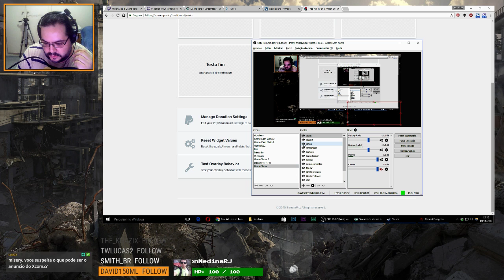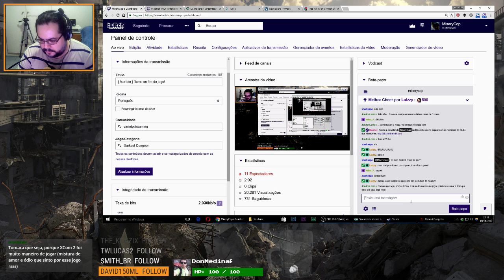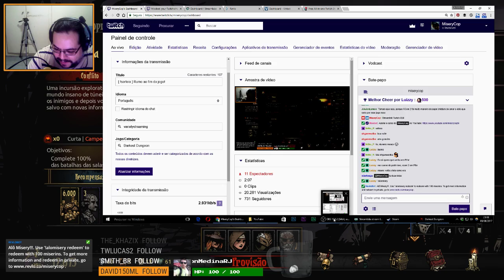[LIVE] Darkest Dungeon - Labirintos imundos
O Misery retorna ao Darkest Dungeon para continuar a preparar sua equipe que vai encarar a Masmorra Mais Escura pela terceira vez!